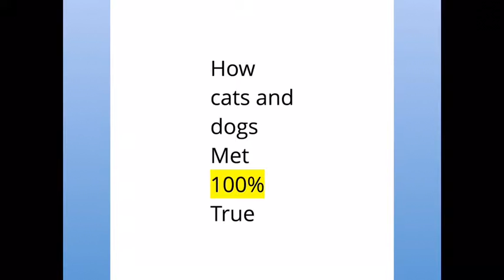Dogos go in a nutshell 2